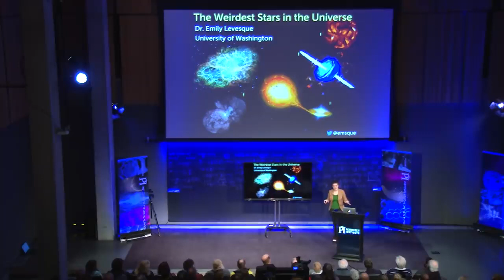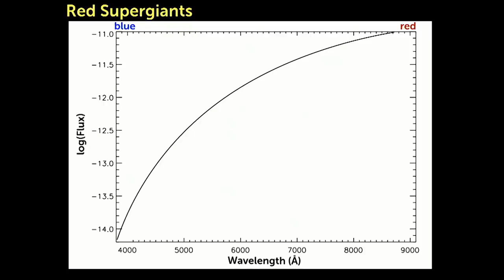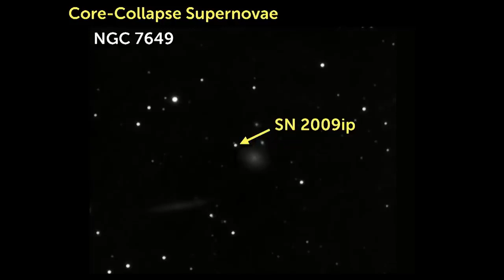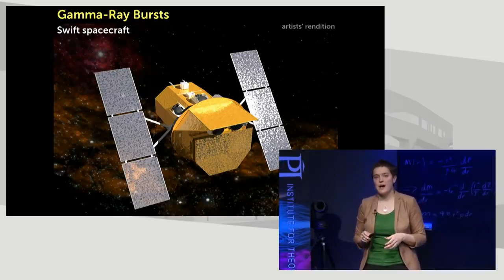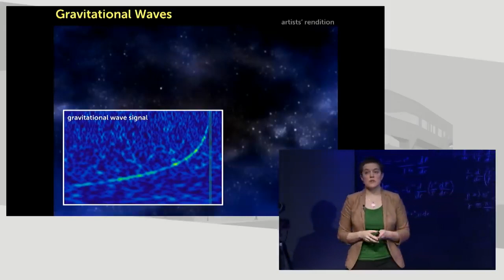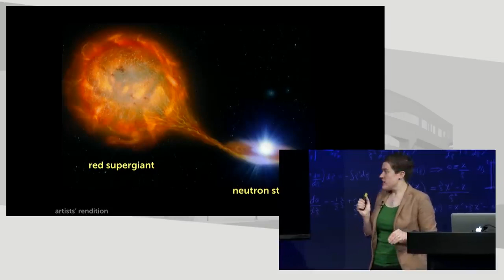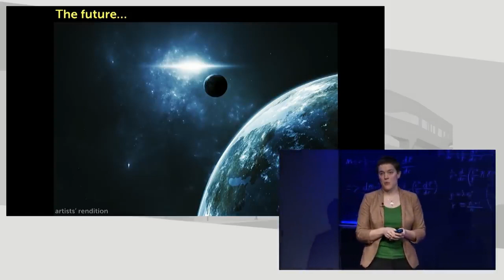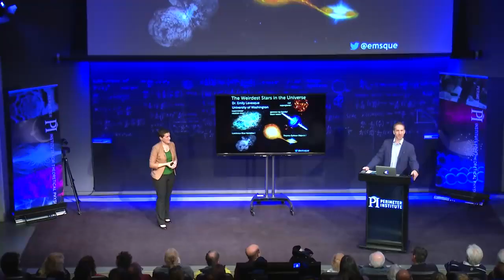The Weirdest Stars in the Universe, Emily Levesque Public Lecture